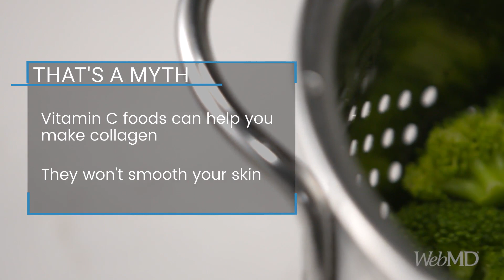Do Collagen-Rich Foods Boost Your Skin Health? | WebMD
Does the collagen in foods really help boost your skin? Here's what you should know.